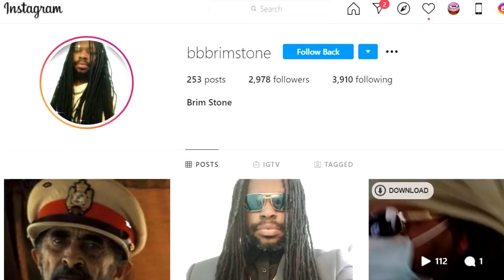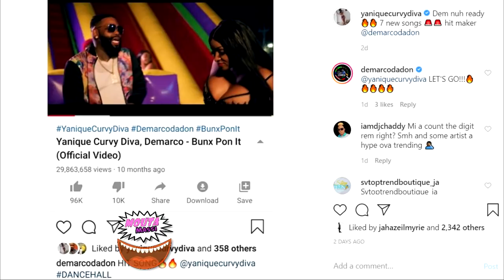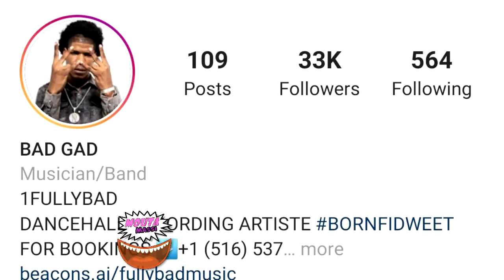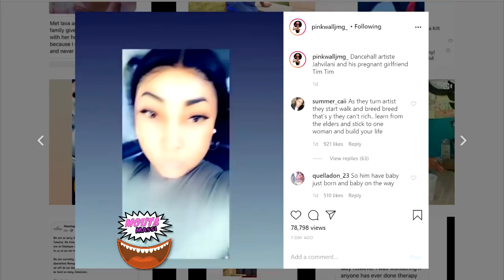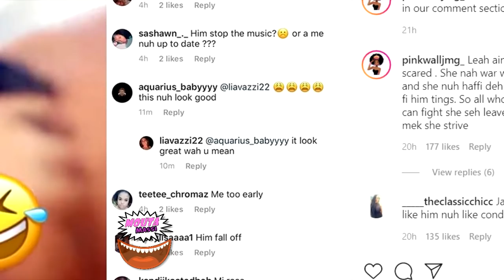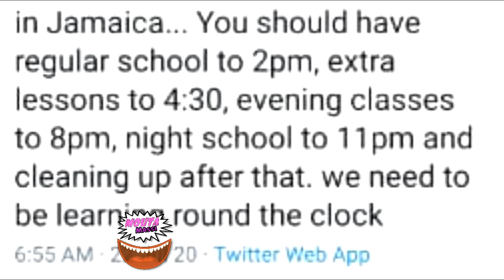Jahvillani Diss Damian Marley Sister By Doing This With New Girl | Brimstone Bucannabis New Music